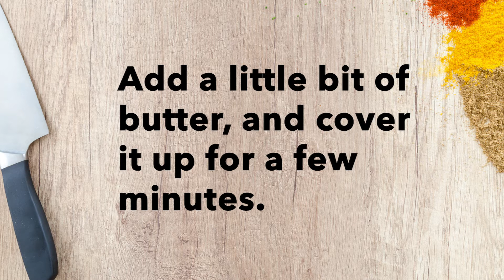ELAINE SOSA - YPO COOKING AT HOME MASTER CHEF